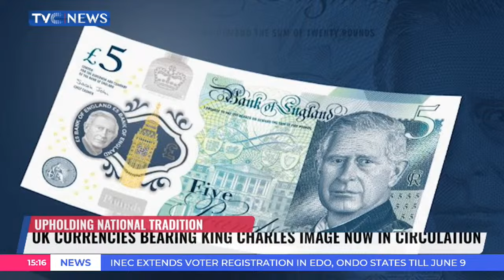UK Currencies Bearing King Charles Image Now In Circulation